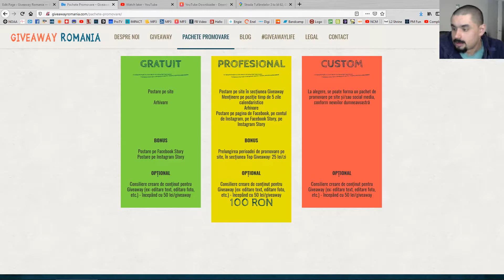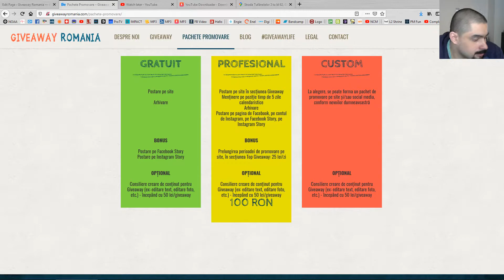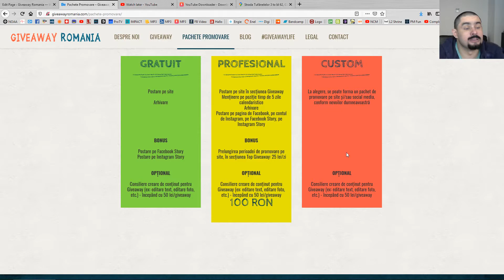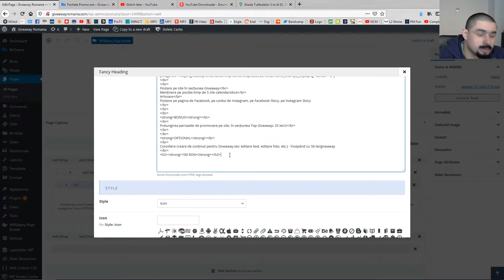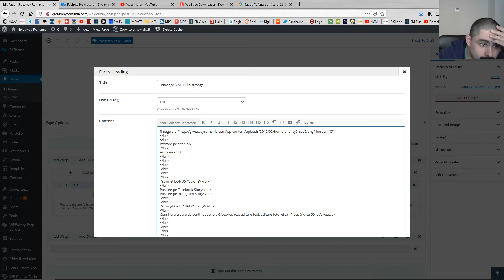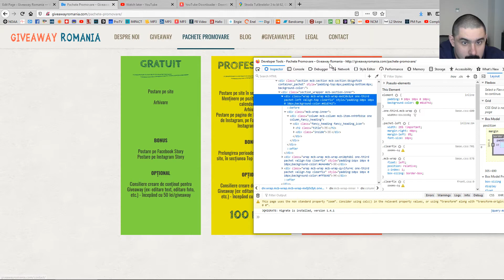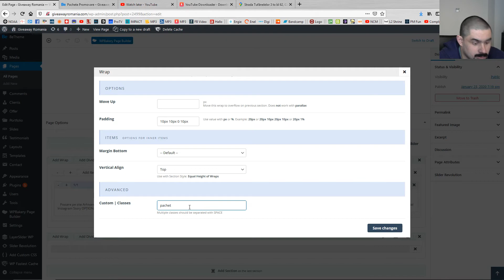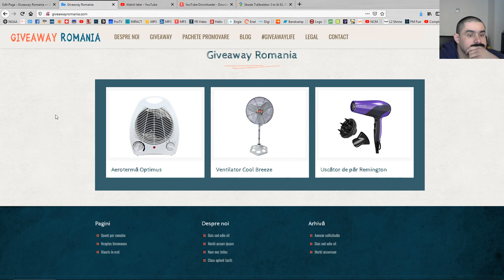Site-uri - Ep. 03: Creare site - GIVEAWAY ROMANIA (3)